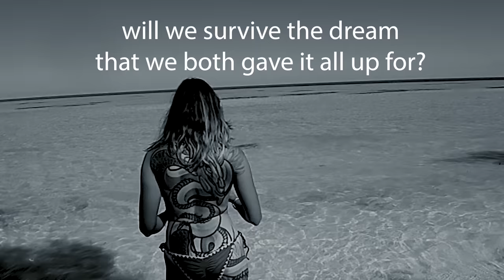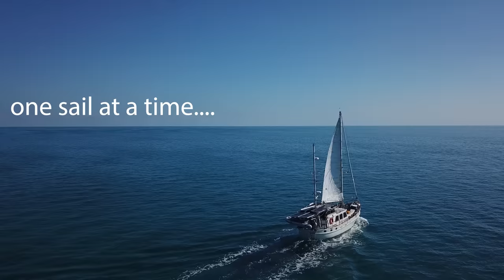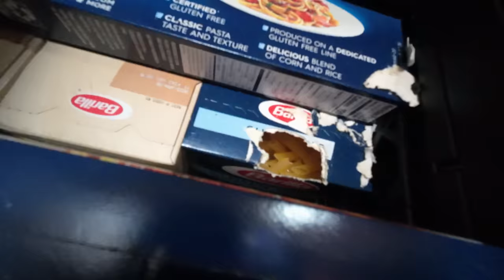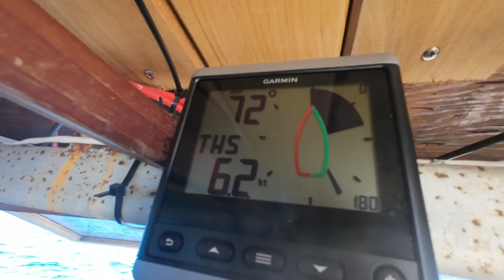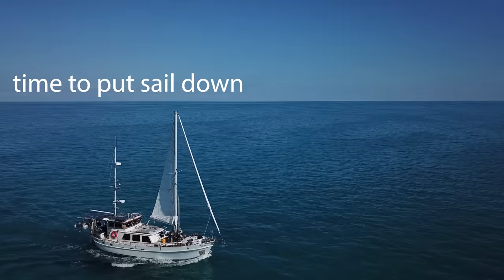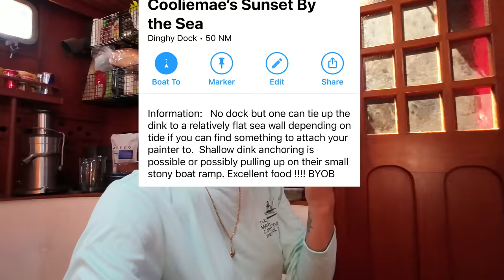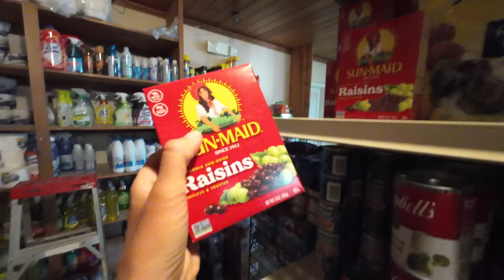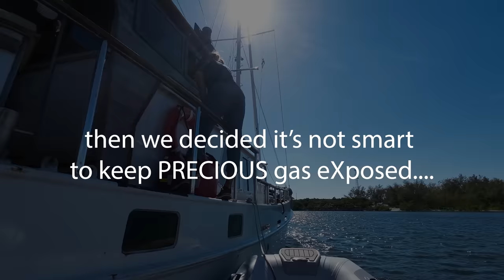SAILING OFF GRID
Exploring alternative living on our steel sailboat.

This video is part of the mini-series 'Sailing through 5000 Rocks" and is PART 3

⛵WANT TO KEEP VIDEOS COMING? SUPPORT OUR PRODUCTION HERE:
Dawn Hunters have been permanently demonetized by YouTube without any reason.

🎥 Here are the Bluewater Sailboat Refit BOATYARD videos that you also may like 🎥

Dawn Hunters